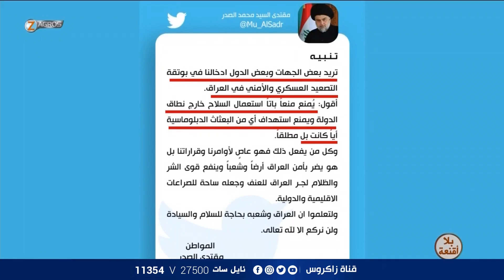بين دعوة الصدر لايقاف استهداف السفارات، واصرار فصائل المقاومة على اخذ الثار، مصلحة العراق اين